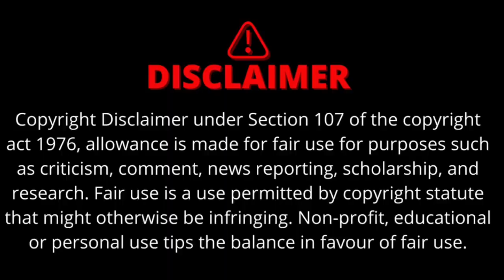Dampyr Horrer Movie Explained In Kannada • dubbed kannada movie review | kannada story adventure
Dampyr (2022) Horror Movie explained in kannada The Italian Fantasy Horror film 'Dampyr' story summarized with a full ending in fe explanation. The plot revolves around the some young people who earn money by misleading people i.e. they are con artists.Basically all these work to destroy the vampires and drive them away. All of them themselves used to plant fake vampires at someplace and then extort huge money from people. But the problem arises when they have to face real vampires at one place, which also includes their king as well. In these, a friend named 'Harlan'gets some super natural powers i.e he becomes half-human and half-vampire which is called "Dampyr", using these strengths he hasto defeat the evil master.

Credits:

Images and footage Source: Eagle Pictures and Sony Pictures

Releasing

Director: Riccardo Chemello

Producer: Mauro Boselli

Writer: Mauro Boselli